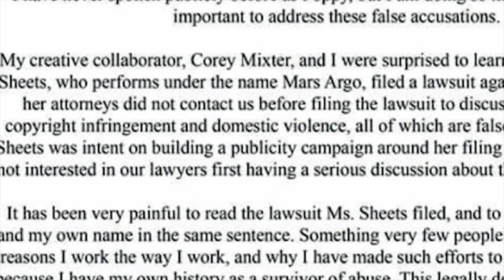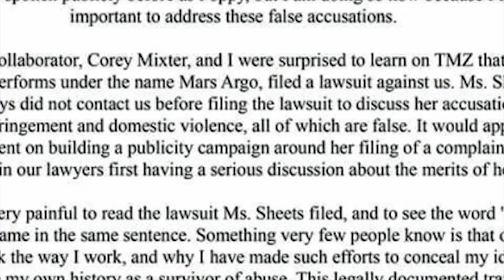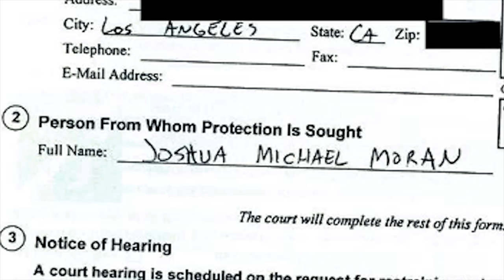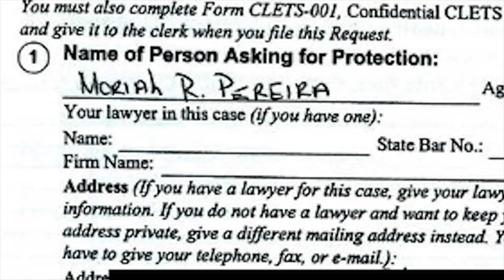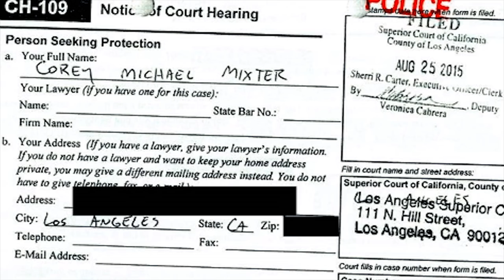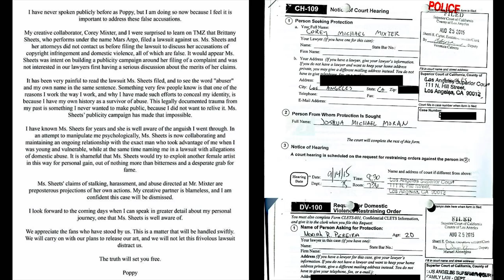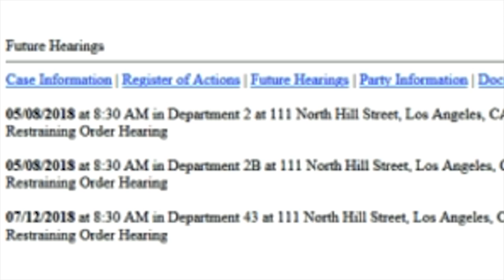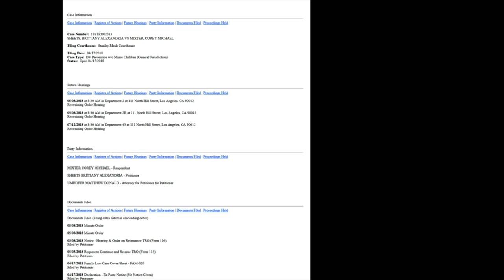POPPY TITANIC SINCLAIR CASES DENIED! **REAL LAWYER EXPLAINS** THE MARS ARGO LAWSUIT CURRENTLY!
INFAMOUS WHISKEY LAWER NICK REKIETA EXPLAINS MARS ARGO LAWSUIT, POPPY TITANIC SINCLAIR DENIED CASES & MORE 😱

Video Details/Related:
that poppy age
that poppy merch
brittany sheets
mars argo real name
moriah pereira
moriah rose pereira instagram
mars argo everybody wants it all
mars argo last video
im poppy
that poppy lawsuit
titanic sinclair
the gospel of poppy
brittany sheets
MARS ARGO SUES TITANIC SINCLAIR & THAT POPPY
mars Argo lawsuit
poppy lawsuit
mars argo daily mail
titanic Sinclair lawsuit
poppy is not innocent
nick rekieta
nick rekieta google
nick rekieta james damore

Subtitles/CC:

Arabic
Azerbaijani
Bosnian
Bulgarian
Chinese (Hong Kong)
Croatian
Czech
Danish
Dutch
English (Automatic)
English
Estonian
Filipino
Finnish
French (France)
Galician
Georgian
German (Germany)
Greek
Hebrew
Hindi
Hungarian
Icelandic
Indonesian
Italian
Japanese
Korean
Lao
Lithuanian
Mongolian
Norwegian
Persian
Polish
Portuguese (Brazil)
Romanian
Russian
Serbian
Slovenian
Spanish (Mexico)
Swedish
Thai
Turkish
Ukrainian
Vietnamese
Zulu